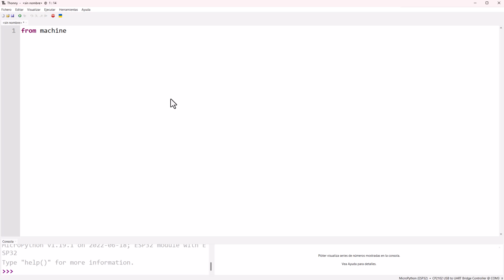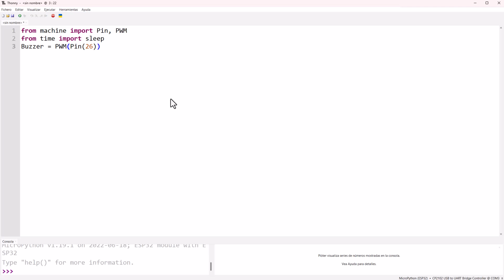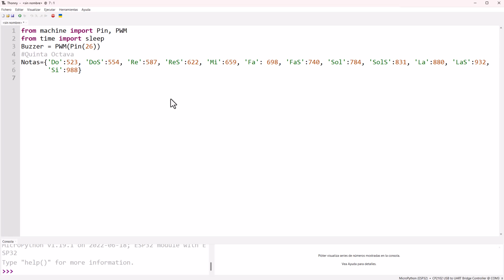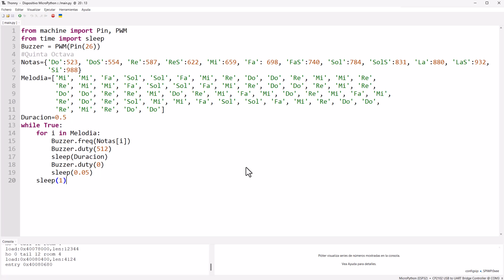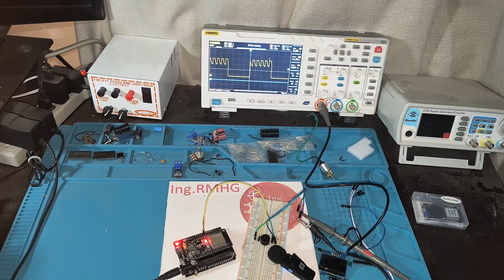Creando música con Buzzer y ESP32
Melodia=['Mi', 'Mi', 'Fa', 'Sol', 'Sol', 'Fa', 'Mi', 'Re', 'Do', 'Do', 'Re', 'Mi', 'Mi', 'Re',
         'Re', 'Mi', 'Mi', 'Fa', 'Sol', 'Sol', 'Fa', 'Mi', 'Re', 'Do', 'Do', 'Re', 'Mi', 'Re',
         'Do', 'Do', 'Re', 'Re', 'Mi', 'Do', 'Re', 'Mi', 'Fa', 'Mi', 'Do', 'Re', 'Mi', 'Fa', 'Mi',
         'Re', 'Do', 'Re', 'Sol', 'Mi', 'Mi', 'Fa', 'Sol', 'Sol', 'Fa', 'Mi', 'Re', 'Do', 'Do',
         'Re', 'Mi', 'Re', 'Do', 'Do']